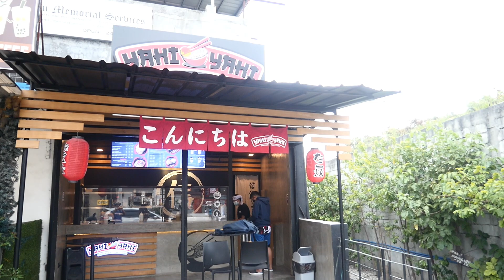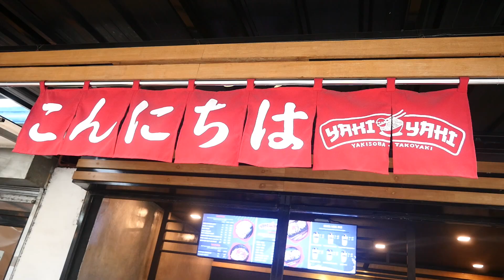YAKISOBA and TAKOYAKI| Japanese Street Food in Taguig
F Manalo, TAGUIG CITY Yaki Taki PH